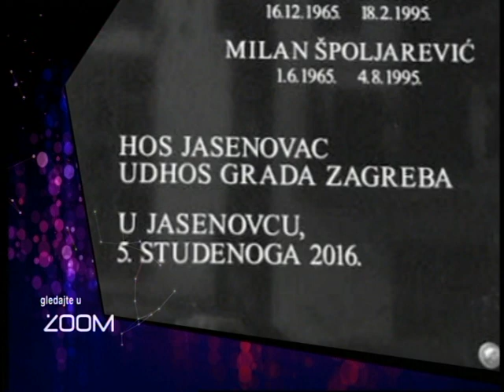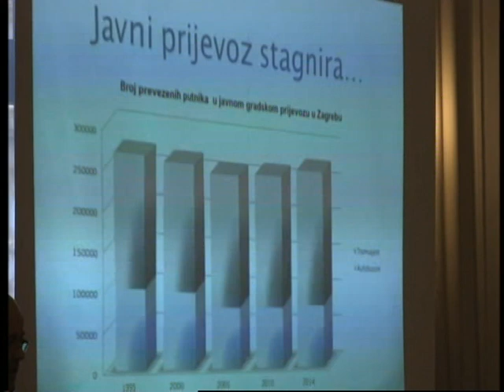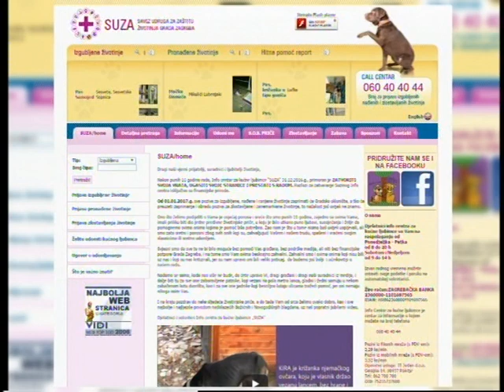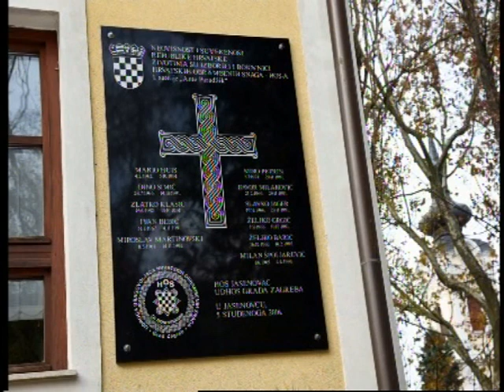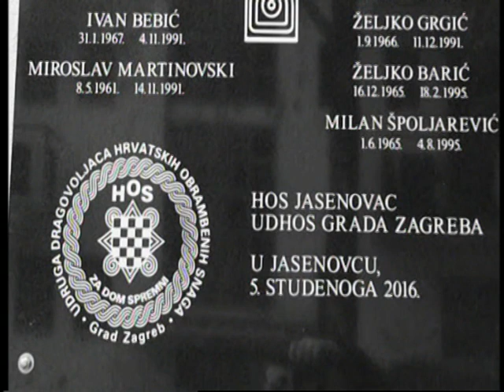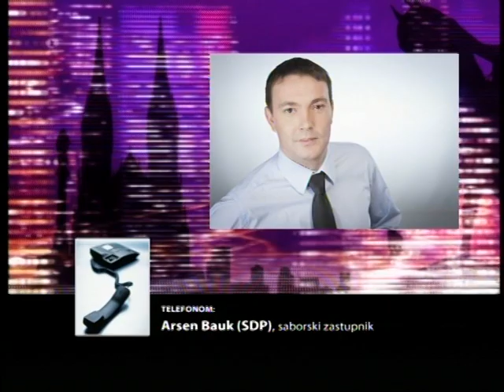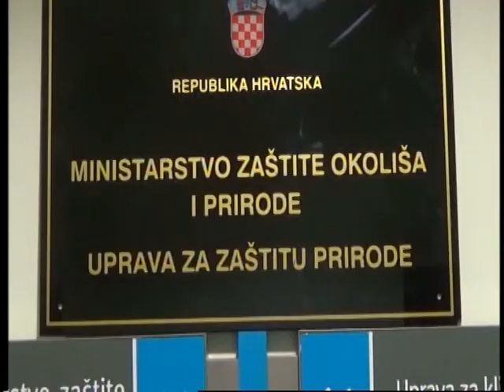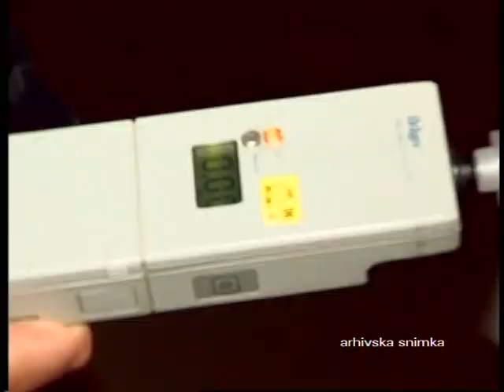ZOOM ZAGREB 06.12.2016.